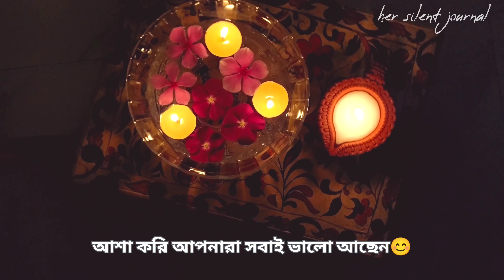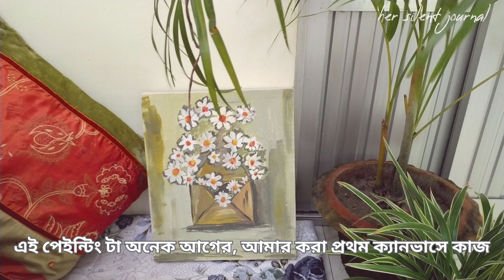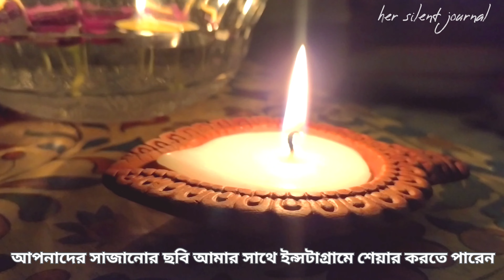Ep:08 Making my cozy corner in budget | Diy Floor seating idea| ঈদে ঘর সাজানোর আইডিয়া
Making my cozy corner in budget  | Diy Floor seating  idea| ঈদে ঘর সাজানোর আইডিয়া

Hello everyone,
In todays video i am going to Makeover my leaving room corner. This will be budget friendly room makeover and also give a idea of floor seating decoration.  I used almost DIY'ed  product made by me. I hope you will get idea to decorate living room makeover /cozy corner makeover / floor sitting idea/ hone decor idea.
So don’t worry much and decor your home for this eid.

Please let me know your Opinion at comment section.

Like and subscription is a great support and will be appreciated 👏

 🍵business mail:
 🍵editing software: VN editing apps
 🍵Camera: Smartphone (Mi A3)